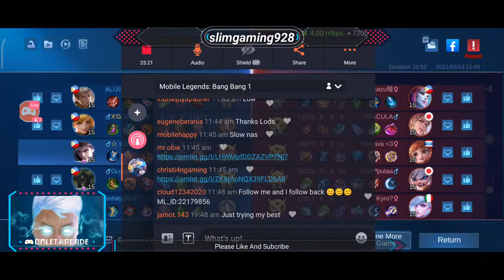Classic!! CLAUDE SUMMER SKIN | Slim Gaming